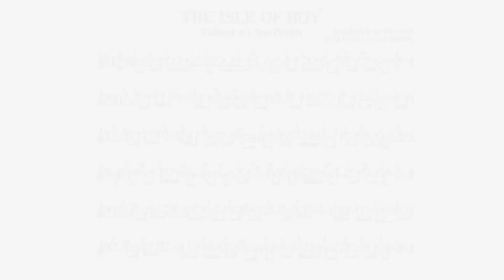Glenna MacKay: Strathspey in E Hypo-Phrygian, 'The Isle of Hoy' (perf. with parts 3-4 by Jordan Key)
Glenna Mackay-Johnstone (born sometime in the mid to late 20th century), has enjoyed a long competitive piping career as a soloist and also as a member of the Grade 1 78th Fraser Highlanders in the 1990s. She followed in the footsteps of her famous piping father, Reay Mackay.